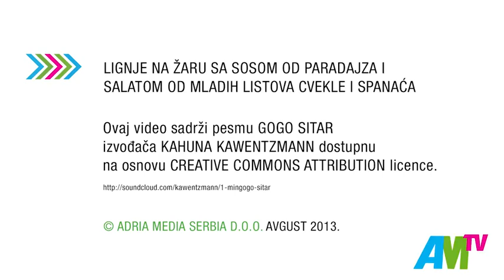Lignje na žaru u sosu od paradajza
U Metro HoReCa centru, glavni kuvar Dušan Delibašić, pripremio je klasično mediteransko jelo, lignje na žaru, sa nešto drugačijim sosom od standardnog uz osvežavajući prilog, salatu od listova mladog spanaća i cvekle. Pogledajte recept…